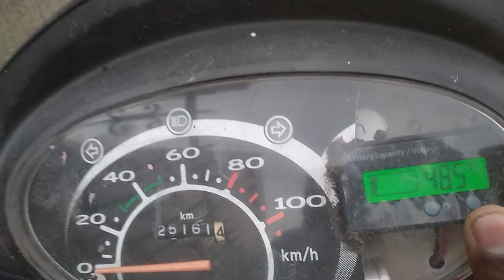Convert petrol scooter to electric part 2... || Home electric scooter conversion kit using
KAKE experiment

Convert petrol scooter to electric
convert petrol scooter to electric at home part 2,
convert petrol scooter to electric near me,
convert petrol scooter to electric pune,
convert petrol scooter to electric at home,
how to convert petrol scooter to electric scooter in tamil,
how to convert petrol scooter to electric scooter malayalam,
convert petrol scooter to electric utility systems and practices,
convert petrol scooter to electric utility systems for non-engineers,
convert petrol scooter to electric water heater conversion kit,